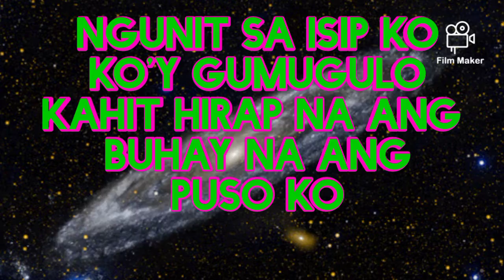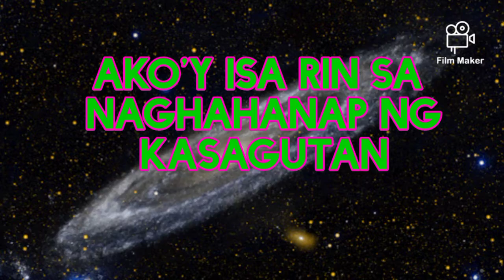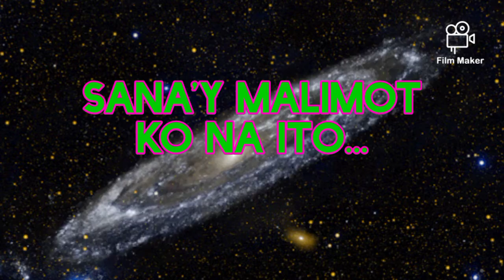hanggang sa kawasakan ng mundo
slumdunk themesong(tagalog)
with lyrics